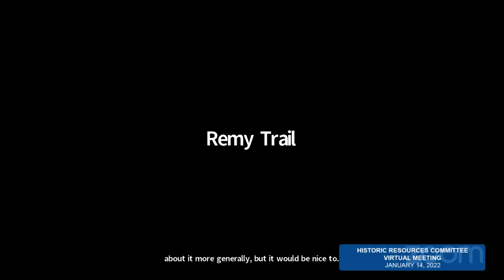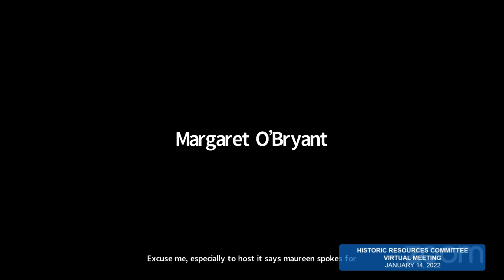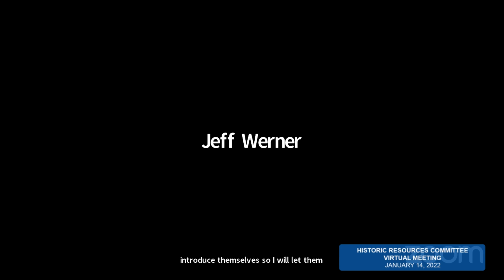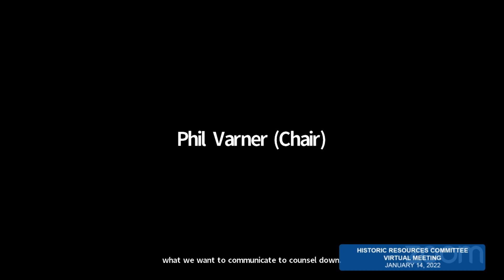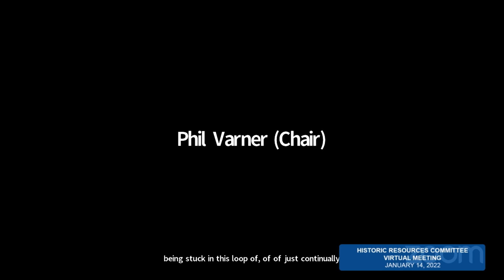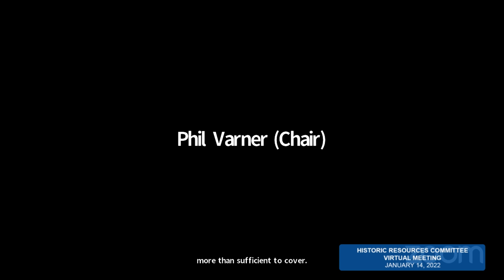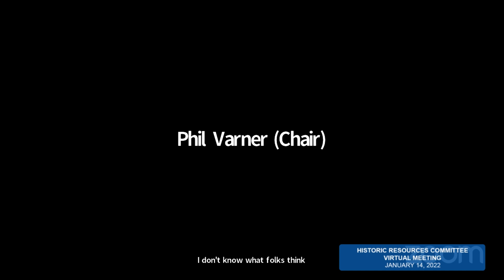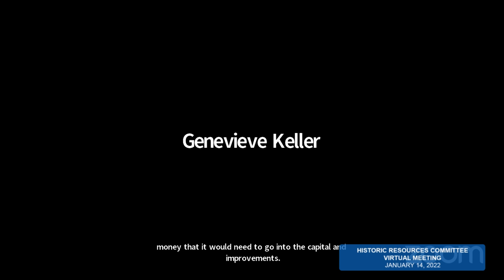Historic Resources Committee - 1/14/22